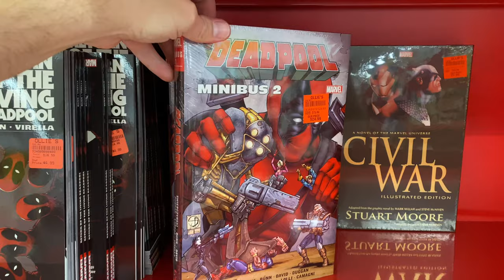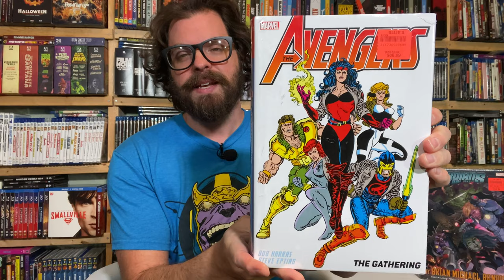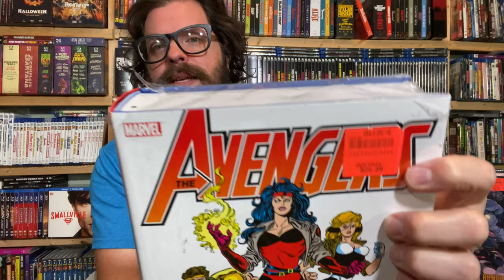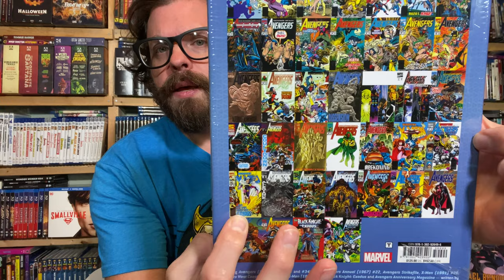A Trip to Ollie's Bargain Outlet to Hunt for Marvel Omnibuses!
Ollie's Bargain Outlet is a great place to find cool deals, but they also have an amazing assortment of comics, graphic novels, and omnibuses! Let's see what's new!

CerealAtMidnight.com
Ebay.com/usr/cerealatmidnight
Facebook.com/CerealMidnight
Letterboxd: CerealAtMidnite